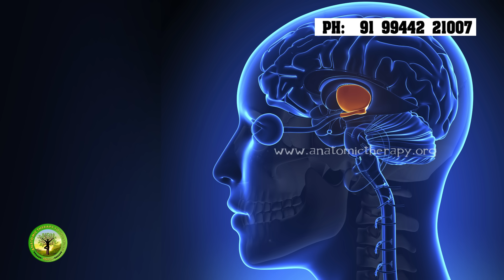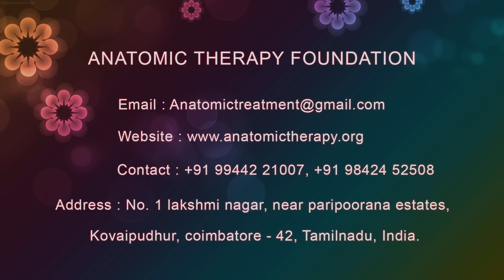iodine hull (அயோடின் பொட்டு) Healer Baskar (Peace O Master)